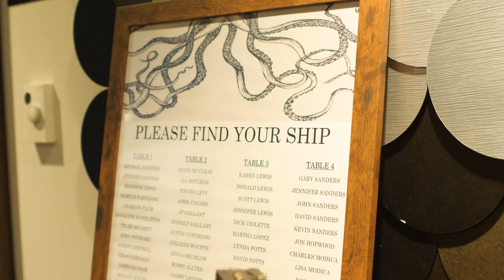Our Wedding at Disney Springs